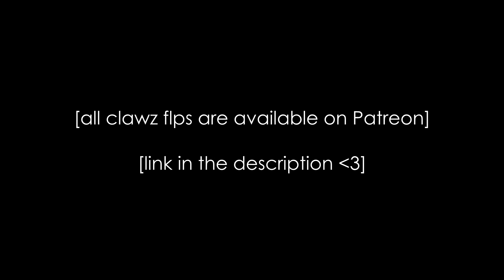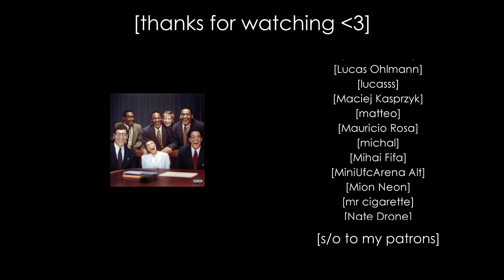lil yachty - say something [instrumental remake]